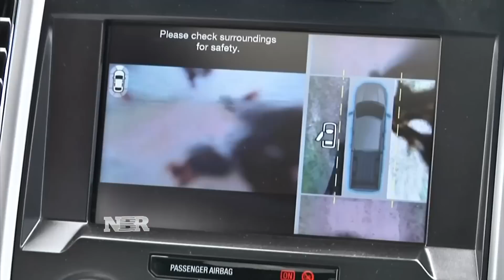Nightly Business Report: Ford unveils aluminum F-150 truck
The first of the new aluminum F-Series pickups is rolling off the assembly line at Ford's assembly plant.